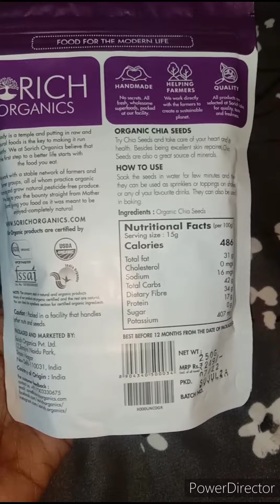Chia seed facepack